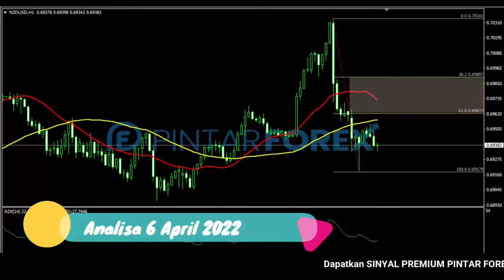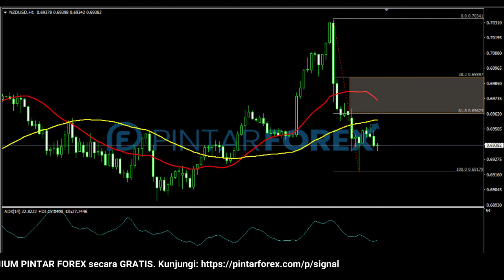🔴 LIVE: Analisa Forex Hari Ini 6 April 2022 NZD-USD Bearish; Waspadai Pergerakan Selanjutnya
"Analisa Forex Hari Ini 6 April 2022 NZD-USD Bearish; Waspadai Pergerakan Selanjutnya